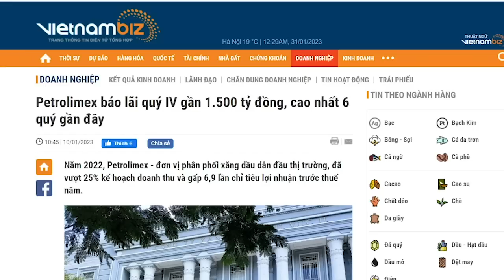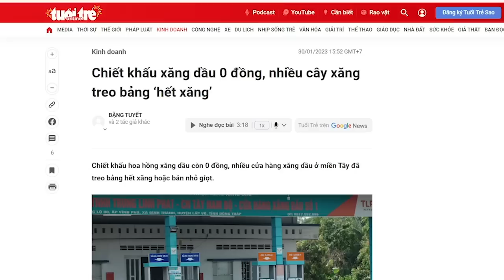Nguyễn Thị Thanh Nhàn "vuốt râu hùm" Tô Lâm. Dám thách thức hay trò dại?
Hãy chờ xem ông Tô Lâm sẽ làm gì với bà Nhàn, bởi nếu không tìm ra bà Nhàn thì ông Tổng Bí thư khó mà nhổ được trụ Thủ tướng. Vụ AIC có lẽ chỉ là mồi nhử, mục đích là đánh động để Nguyễn Thị Thanh Nhàn lên tiếng và từ đó Tô Lâm tìm cách lần ra bà. Cũng có thể bà Nguyễn Thị Thanh Nhàn biết thế đứng trong chỗ khuất để vuốt râu hùm, khiến hùm lồng lộn lên mà khúc khích cười.